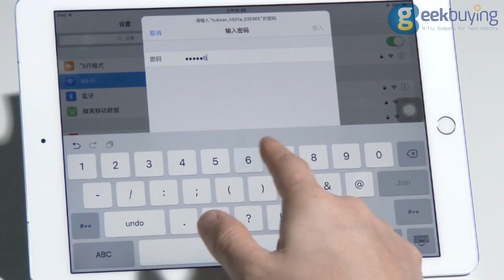Hubsan X4 Star Pro H507A APP & Flight Guidance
720 HD Camera
Built in 720P HD camera are tuned amazingly to capture stunning pictures and videos from the sky.

App Waypoint Function
APP Waypoints allows for autonomous "autopilot" flights based on waypoints. With this function, easy to control and more relaxation and time to enjoy the flight experience.

GPS Follow Me Mode
The Hubsan H507A features a GPS follow me mode. With Follow me mode, turns you into a mobile photographer with a personal cameraman.

Headless Mode
When enters into headless mode, the controls will be set to one direction based on the quadcopter`s current path.

GPS Return to Home and Failsafe
In failsafe mode, the flight control system will automatically control the quadcopter and bring it back to the Return To Home point and land. The RTH function can also be enabled directly from the transmitter, this will automatically bring the quadcopter to the Home point and land safely.

Longer Flight time
The 550mAh capacity battery provides 10 minutes of satisfying flight on a sigle charge.